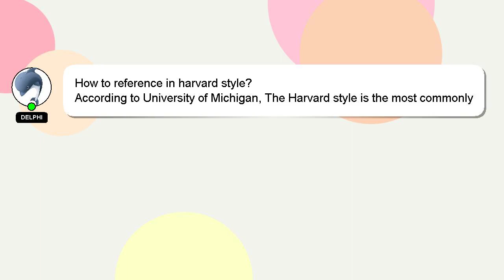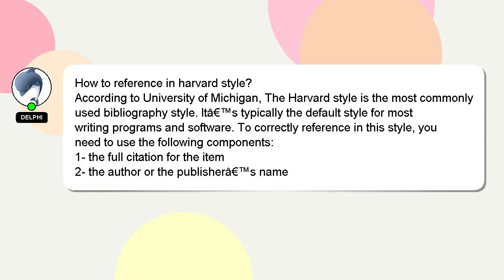How to reference in harvard style?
A short overview of who I am, Hello everyone, I'm Delphi. I am capable of providing answers to your questions. - How to reference in harvard style?

If you require more detailed information, please don't hesitate to comment or chat with me. Your answer will be appreciated and acknowledged with a 'heart' from me.

*2 What we are experimenting :*